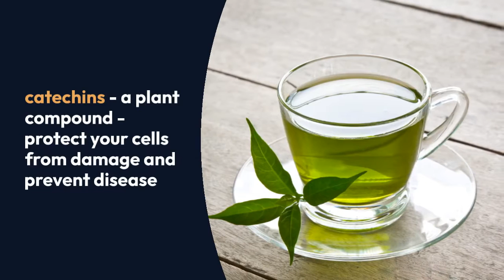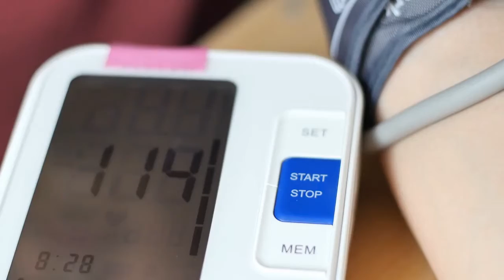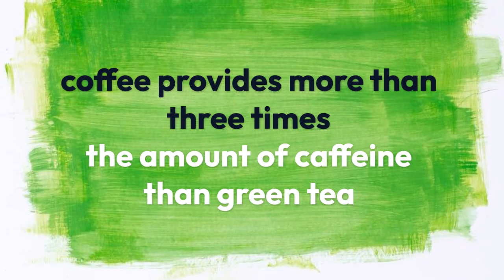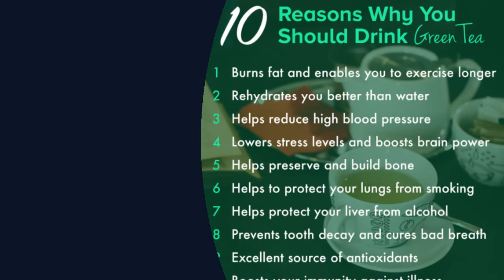WHY I DRINK GREEN TEA - And You Should Too!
Drinking organic green tea and regularly, is a fantastic habit for your holistic lifestyle.
I adore tea and am happy to point out so many benefits of drinking green tea.  Catechins, antioxidants, digestive aid, boost to immunity - watch to hear more info on this super plant.
Make drinking green tea a self-care ritual in your life today 😃

I look forward to assisting you on your journey to fine-tune your lifestyle habits 🌟

I’d love to have you  😃   thanks so much.

Shirley Meerson - Stress Management Coach
Holistic Lifestyle Habits . Educator. Writer. Holistic Caregiver

🌸Wellness Wishes Always